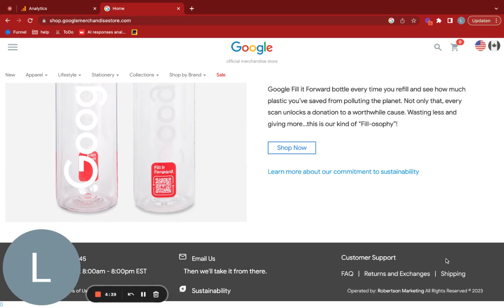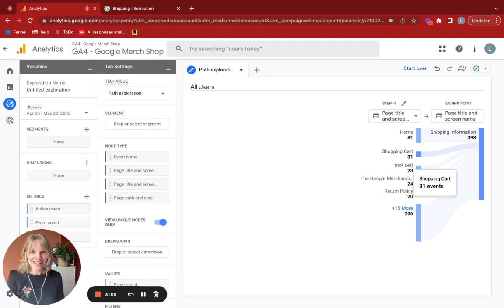Optimize funnel by looking at supporting pages (path exploration GA4) - CRO & Experimentation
Every website has supporting pages, like: FAQ, Inspiration or Shipping Costs. If you know from which page people navigate before visiting a support page, it can give you insights on how to optimize your funnel better.

Work backwards. Create a path exploration in GA4 and add a supporting page as ending point.